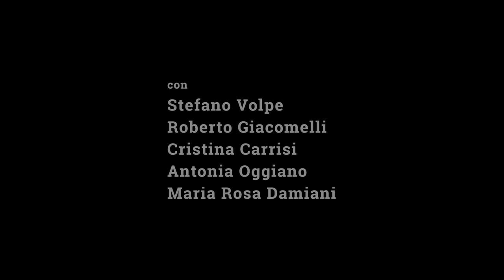Gruppo di lettura San Vitale - Una serata fuori - Trailer 10'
Trailer dello spettacolo Una serata fuori presentato al Teatro di Baraccano il 29 e il 30 ottobre 2019. Spettacolo realizzato con il contributo della Fondazione Carisbo.